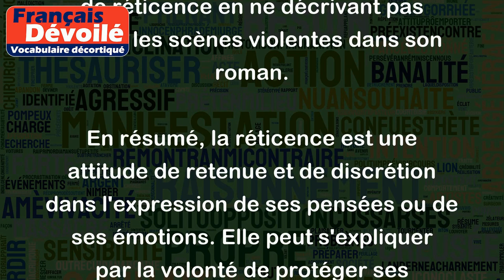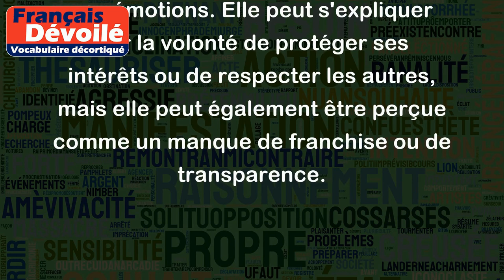Réticence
La "réticence" est le fait de ne pas dire tout ce que l'on pense ou de garder une certaine distance dans ses propos. C'est une forme de retenue, d'hésitation ou de discrétion dans l'expression de ses sentiments ou de ses opinions.
Par exemple, lors d'une conversation, on peut faire preuve de réticence en ne révélant pas toutes ses idées ou ses émotions sur un sujet afin de ne pas blesser les autres ou de préserver sa vie privée. De même, dans un contexte professionnel, un employé peut avoir des réticences à exprimer son désaccord avec son patron ou à remettre en question une décision.
La réticence peut aussi se manifester dans la manière d'écrire, en utilisant des termes plus généraux ou en évitant de donner trop de détails. Par exemple, un auteur peut faire preuve de réticence en ne décrivant pas toutes les scènes violentes dans son roman.
En résumé, la réticence est une attitude de retenue et de discrétion dans l'expression de ses pensées ou de ses émotions. Elle peut s'expliquer par la volonté de protéger ses intérêts ou de respecter les autres, mais elle peut également être perçue comme un manque de franchise ou de transparence.